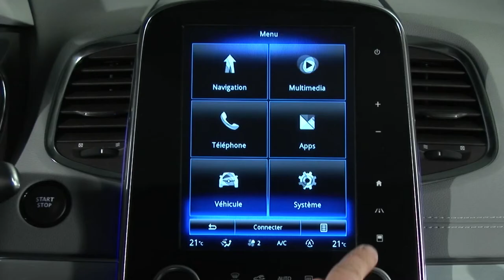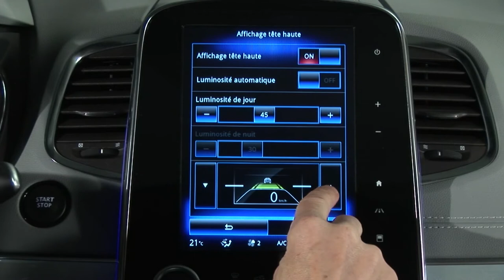PANTALLA DE VISUALIZACIÓN FRONTAL